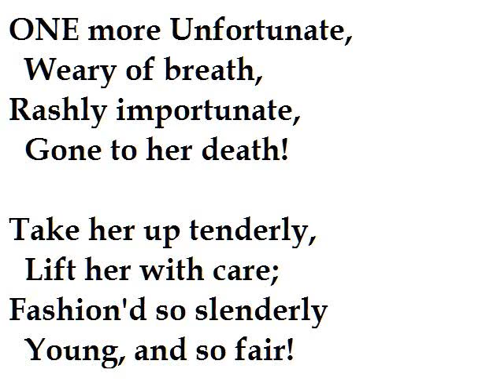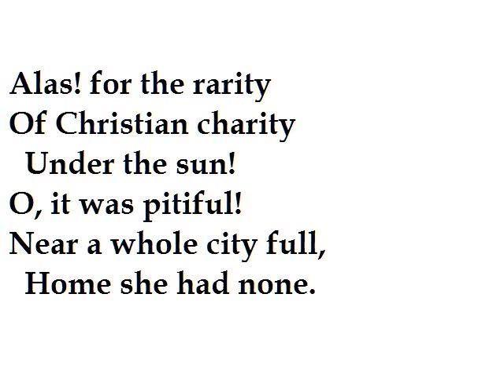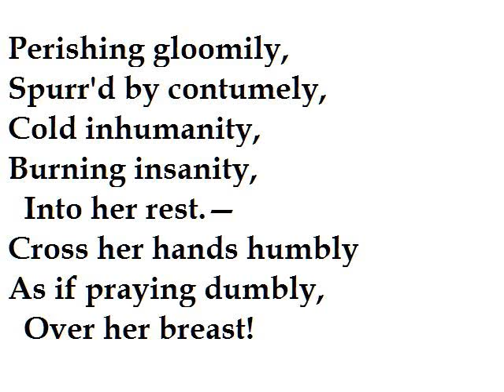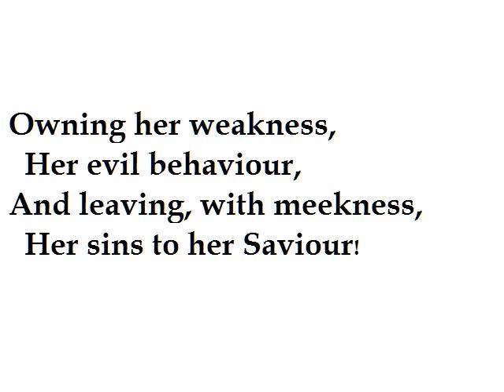"The Bridge of Sighs" by Thomas Hood (read by Tom O'Bedlam)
This poem became very famous when it came out in 1844.   It's about Waterloo bridge over the Thames in London (not The Bridge of Sighs in Venice) and the suicide of young woman outcast from her family and driven to prostitution.  But Victorian society had a relish for melodrama and the fate of such women was considered to be their own fault.  For all its high sentence, it was popular entertainment, and it gave rise to many similar melodramas and paintings.  Drowned people are not actually pretty and, if she looked that good,  a serious attempt would have been made to revive her, even in those days. But Hood was a great humanitarian and he meant well.